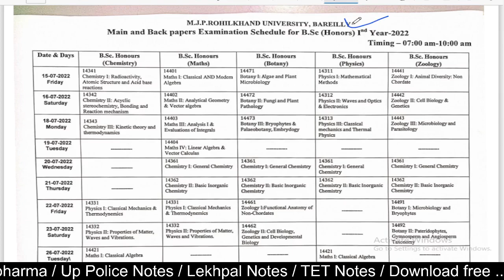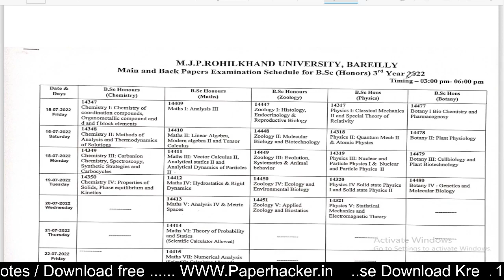Mjpru Bsc honors Time Table 2022, Bsc honors Time Table, bsc, B.sc, B.sc honors 2022, paper hacker